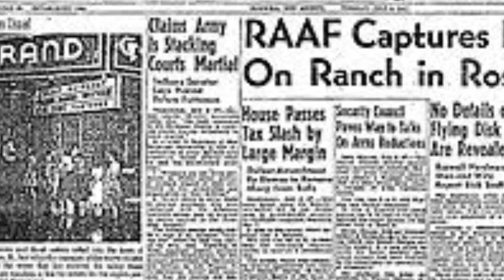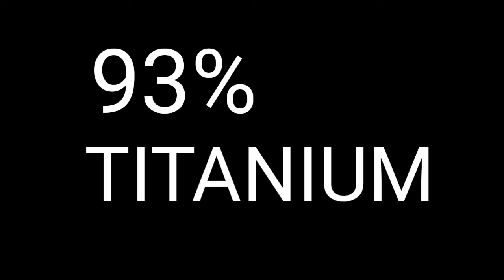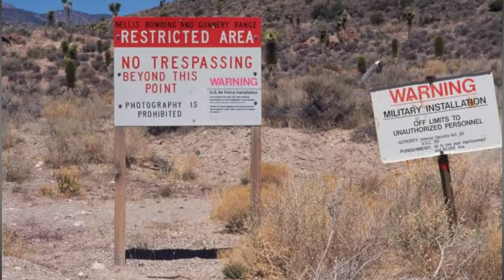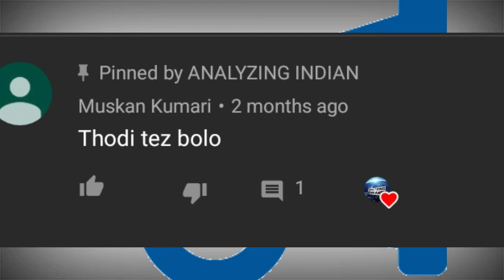एरिया 51 का छुपा हुआ सच/ANALYZING AREA 51/ ANALYZING INDIAN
U-2 Lockhead ही असल में UFO है।
ये 93% टाइटेनियम का बना हुआ पहला सुपरसोनिक स्टील्थ विमान था 1955 में यह डेवेलोप किया गया और
ये सोवियत रूस पर नज़र रखने के लिया बनाया गया था
30 साल बाद ये प्लेन बाकी स्टील्थ विमानों से बदल दिया गया।
आज ये म्यूसियम में रखा जाता हैं।
विडियो पसंद आये तो 👍 लाइक किजये